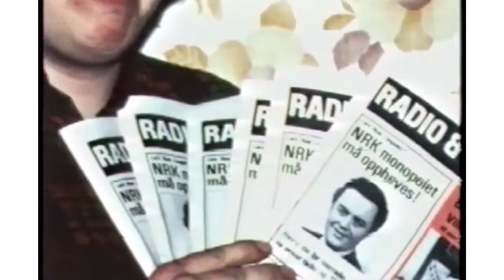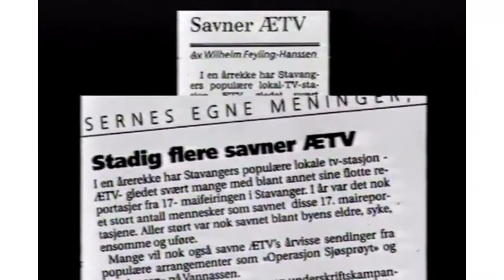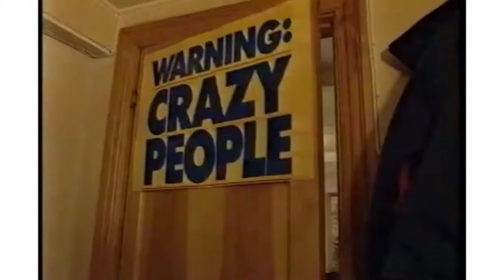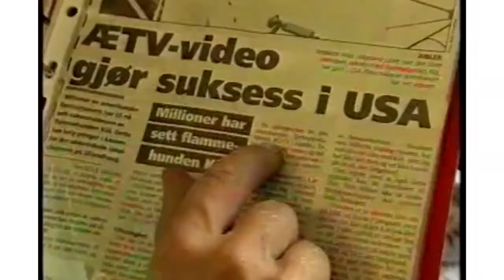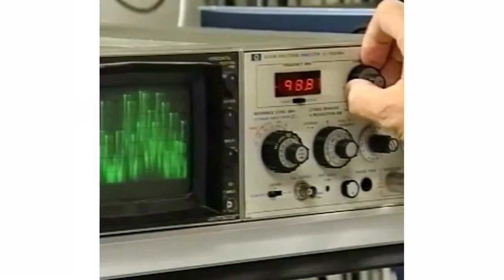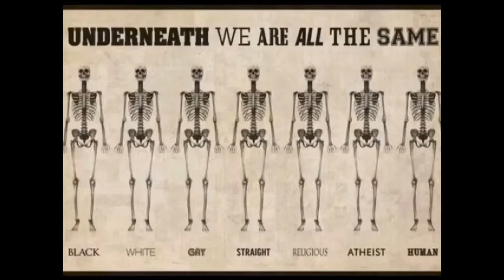Dette er den triste sannheten om Åse Kleveland